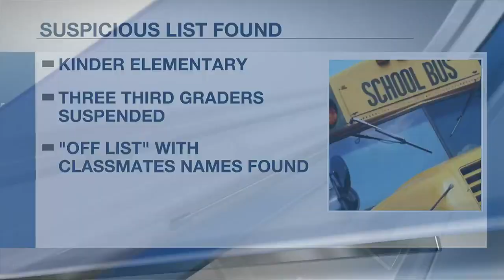Three Kinder Elementary students suspended after suspicious list found